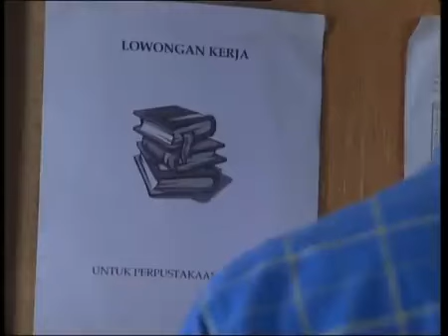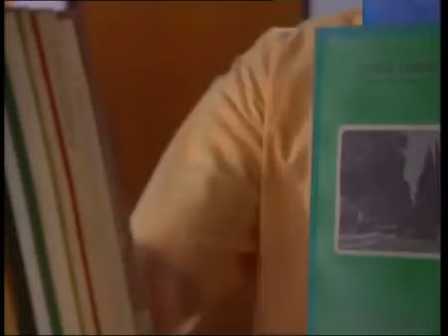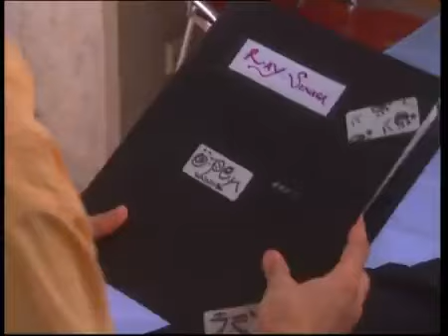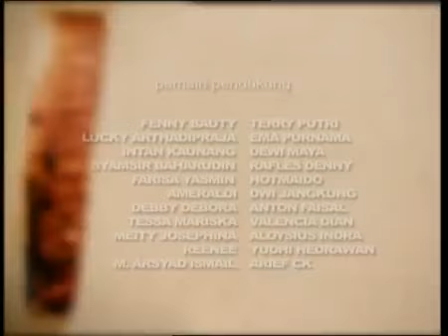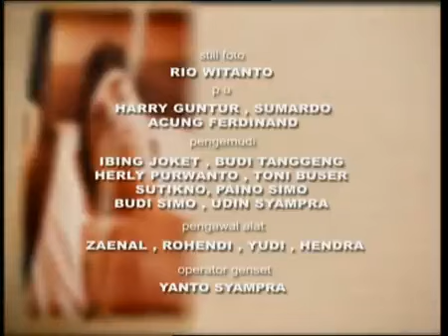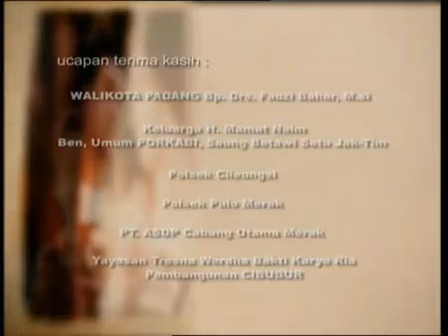Kisah Malin Kundang - Episode 07